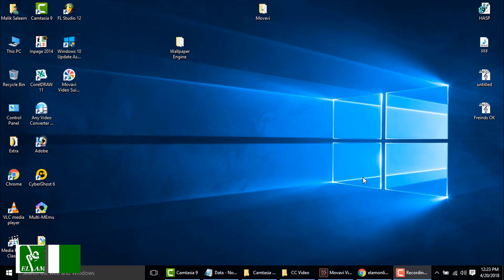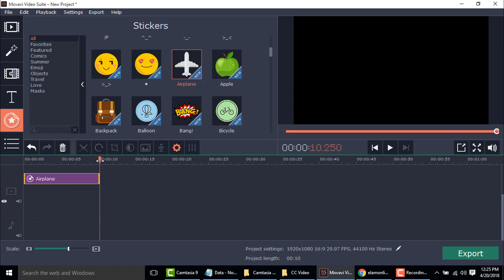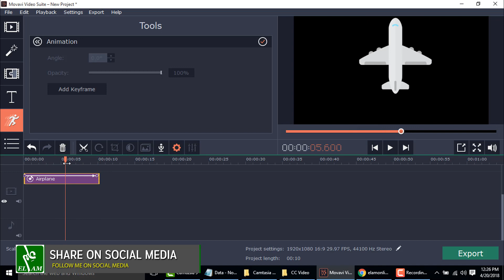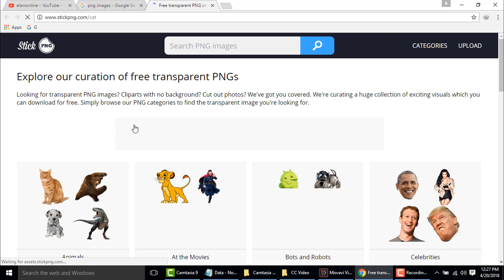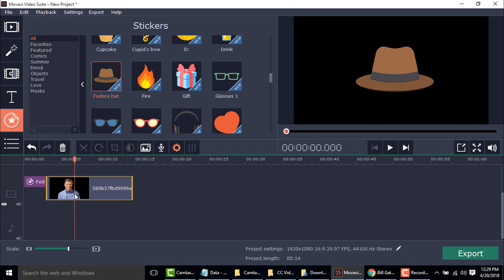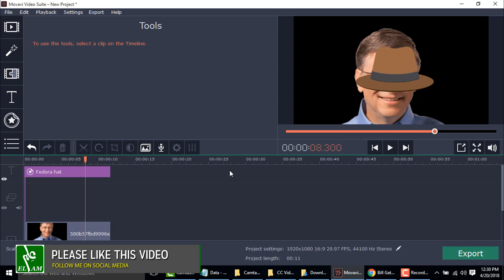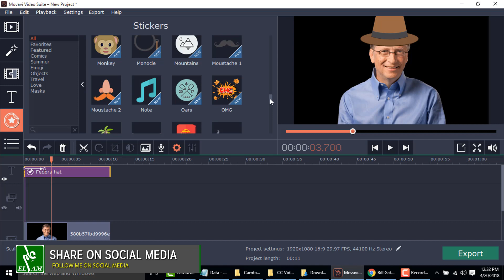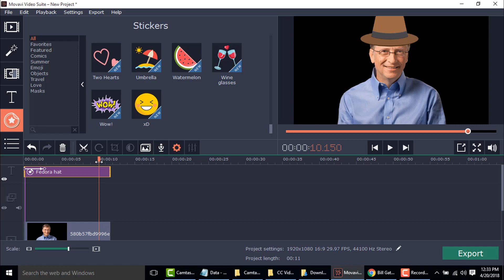How To Create Easy Keyframe Animation In Movavi Video Editor | Animate Any Object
Download APK android application of elamonline channel.
Easy Access to all video on your mobile devices